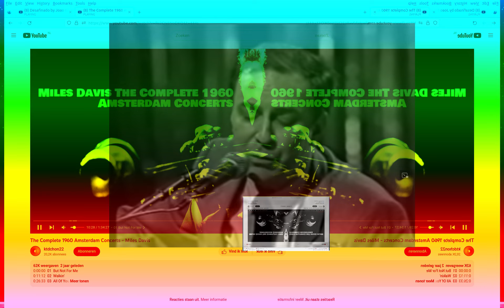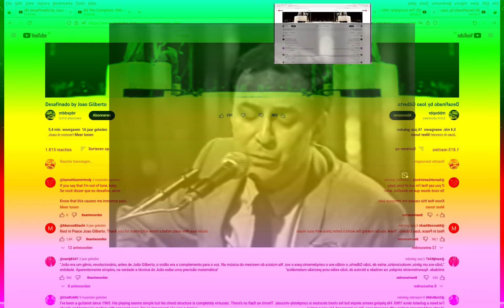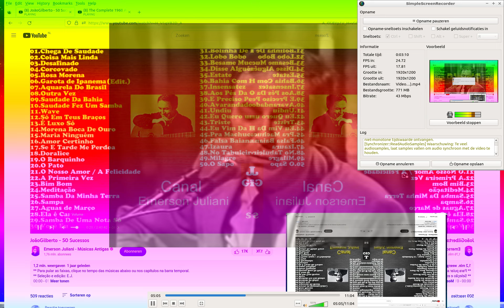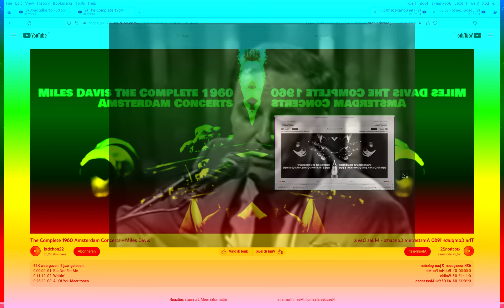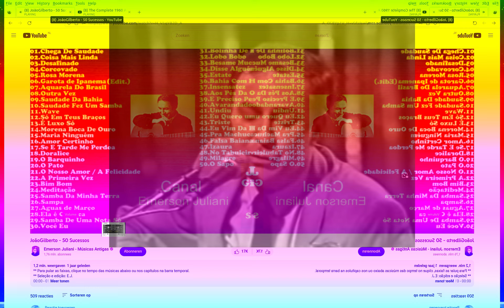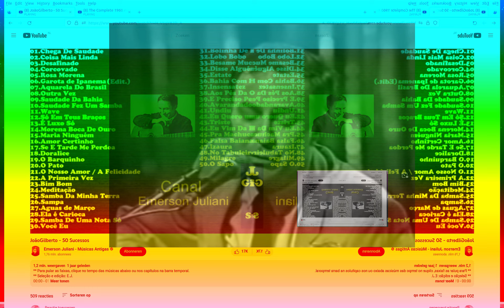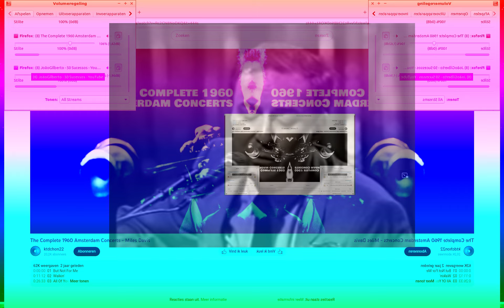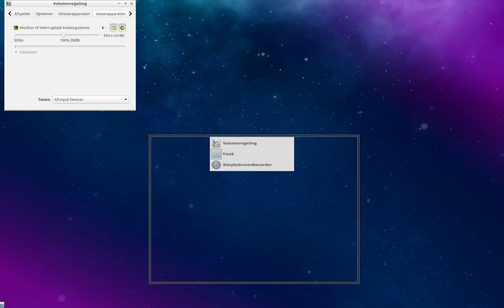João Gilberto Desafinado Miles Davis Virtual Session 2023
Virtual Jam Sessions Freek Banning João Gilberto Desafinado Miles Davis 2023 Freestyle World Music Lovers ! freek-banning-freestyle Infused with atmospherics and futuristic global pulsing tribal sounds I study Virtual Cultural Anthropology Algorithms Beats, a cure to Inify All The People Of The World!! ONE LOVE ONE WORLD !
Links
Soundcloudsoundcloud.com/freek-banning-freestyle
Vimeovimeo.com/user74751772
Facebookfacebook.com/freekbanning
Linkedinlinkedin.com/in/freekbanning
Xx.com/freekbanning
Social Bladesocialblade.com/youtube/channel/UCgQXEdLkWYJGQjzQcQUjUiQ
Kanaaldetails
3.297 video's
86.624 weergaven
Lid geworden op 8 mrt 2017
Nederland